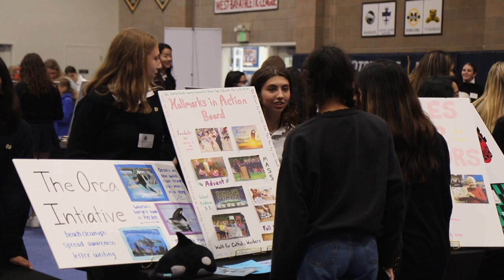Proud To Be a Tiger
Learn what NDB has to offer from the words of students, parents, faculty and staff. Apply to be a Tiger at ndhsb.org!